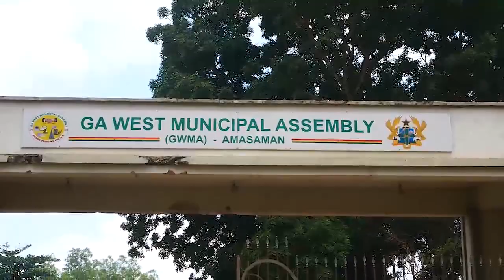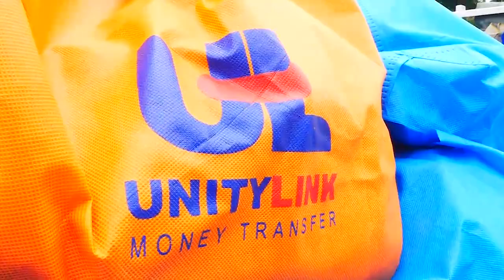UNITYLINK DONATES FOOD ITEMS TO AMASAMAN COMMUNITY DURING COVID 19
UnityLink donate 400 bags of assorted food items such as Rice, cooking oil, tinned fish and tinned tomatoes to Amasama in the Ga West municipal assembly community in Ghana.